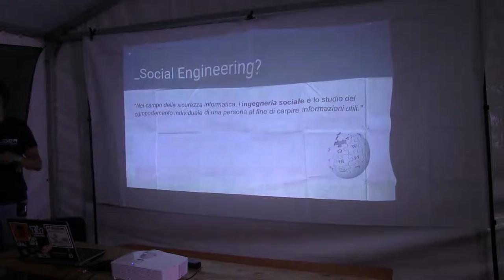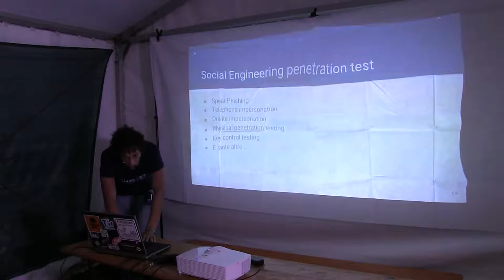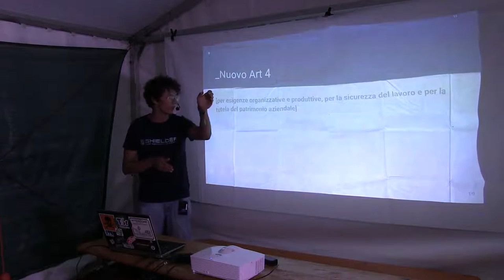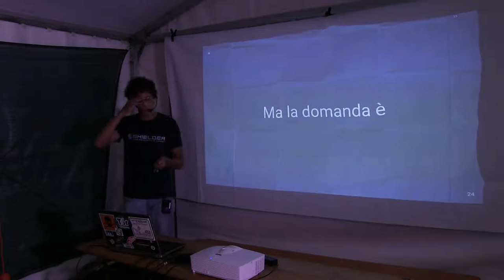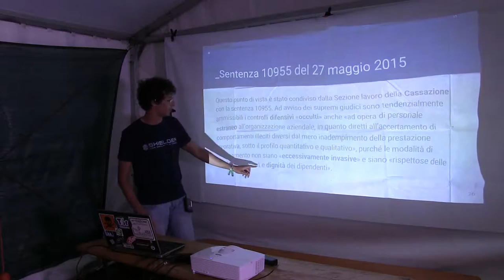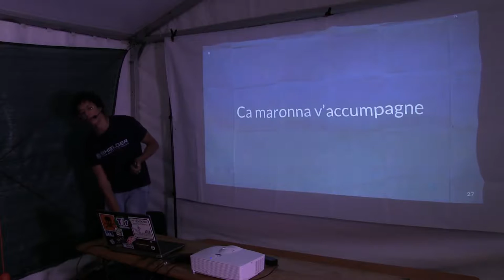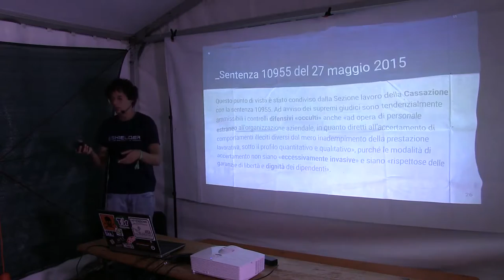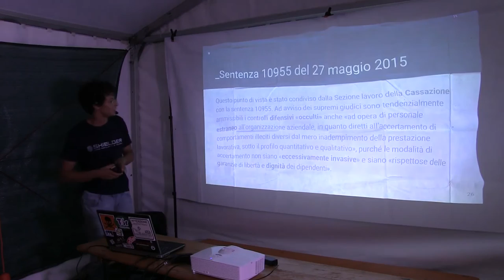Social Engineering Fino a che punto ci si può spingere in Italia e In Europa -Omar El Hamdani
Si sente tanto parlare di Social Engineering, ma poco di quello che le aziende fanno per tutelarsi da questa tipologia di attacco. In che cosa consistono le attività svolte dalle società per testare la sicurezza aziendale in merito ad attacchi di questo tipo? Fino a che punto ci si può spingere durante una simulazione di Social Engineering e in che modo è possibile svolgerla? In questo Talk analizzeremo che cosa significhi fare Social Engineering per lavoro in Italia e in Europa e quali siano i limiti legali.